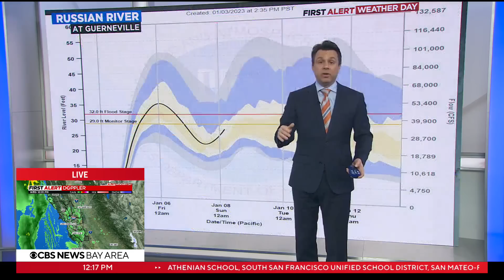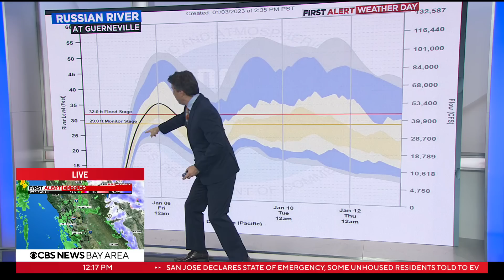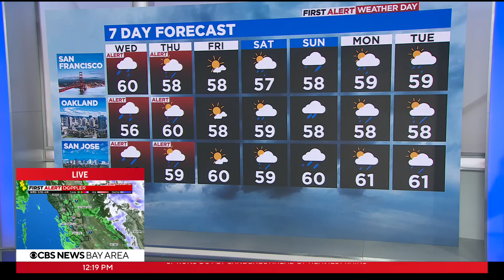Wednesday afternoon First Alert weather forecast with Darren Peck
Meteorologist Darren Peck talks about impacts of atmospheric river arriving Wednesday afternoon (1-4-2023)